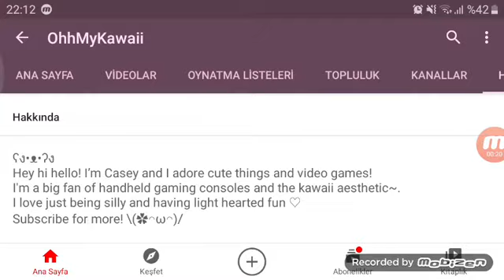OhhMyKawaii is New Photo!💖👸🏻🇺🇸😎👍🏻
Excellent Girl Casey!💖👸🏻🇺🇸